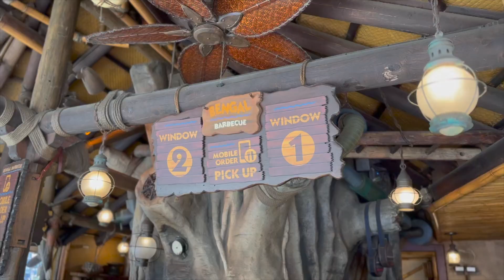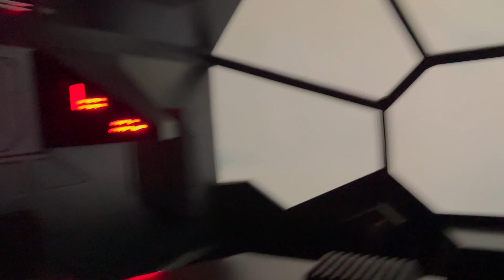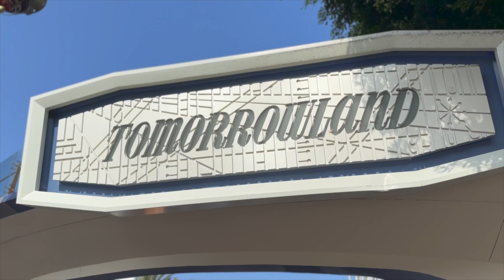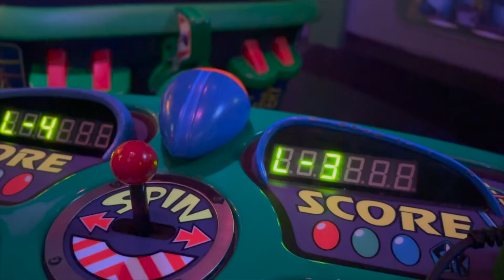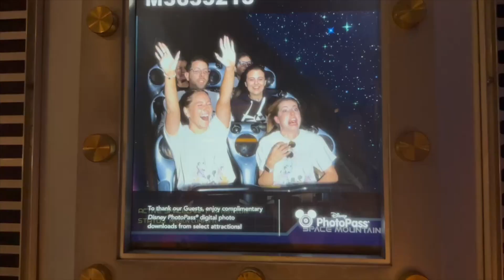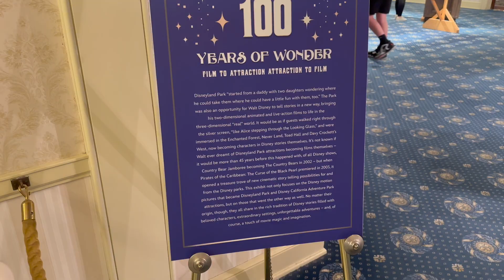Come With Me To Disneyland | Disneyland Vlog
Join me with my best friend, Bailey, as we spend our day at Disneyland. Bailey and I met on Instagram, and became best friends! Bailey and I have a podcast together called Unleashed Club.